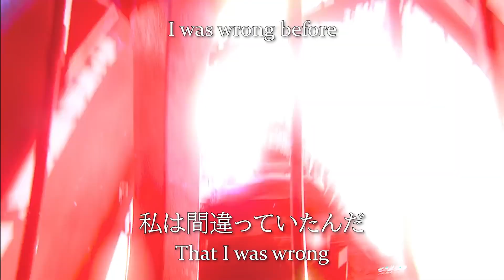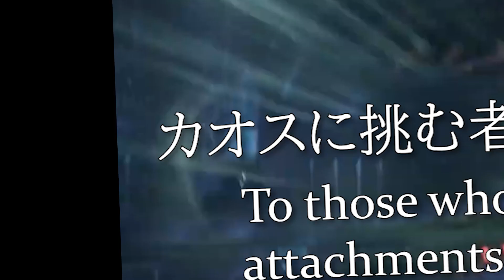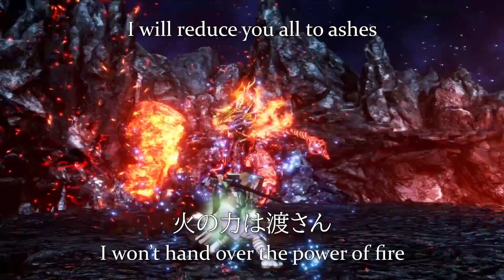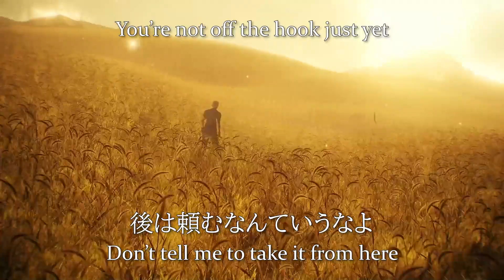Stranger of Paradise (Final Trailer) - Japanese-English Comparison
In this video we compare the Japanese and the English versions of the newly released final trailer for Stranger of Paradise: Final Fantasy Origin. Do you spot any interesting differences? How are you feeling about the game?